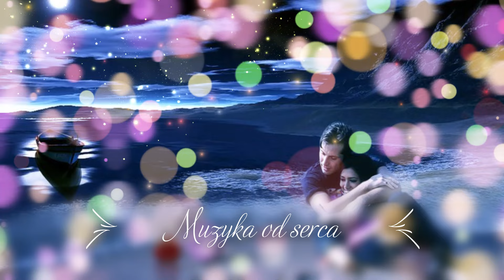Wszystkie gwiazdy dla Ciebie.